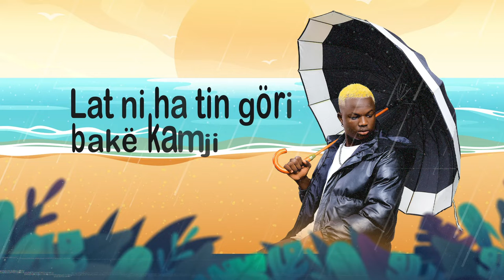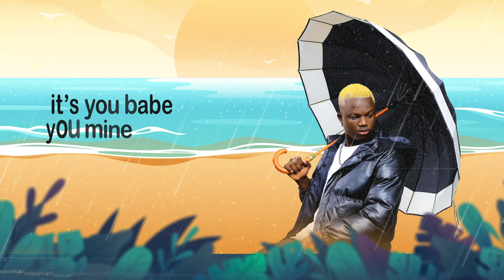Wing Bwoi - Umbrella (Official Lyrics Audio)